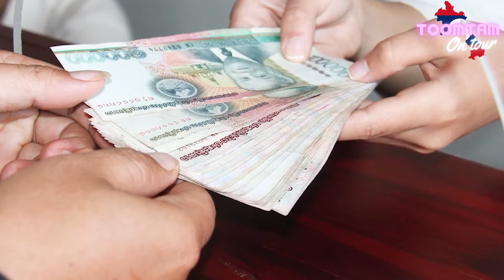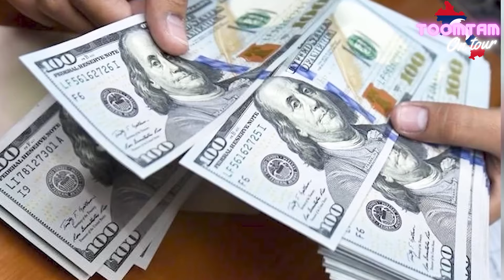เห็นผล?? ประธานประเทศลาวสั่งแก้ไขเงินเฟ้อด่วน คนลาวแห่ขายทองคำ/ມອບໝາຍໃຫ້ລັດຖະບານຕ້ອງແກ້ໄຂຮີບດ່ວນ